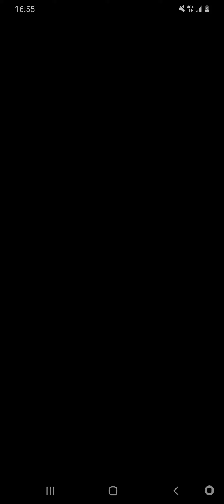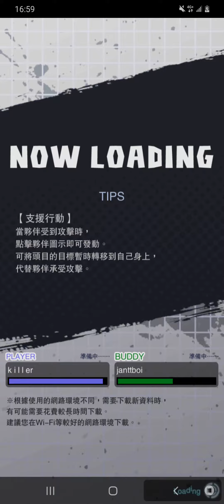드래곤 볼ドラゴンボールレジェンズDB LEGENDS七龍珠激戰傳說(M) ☆Asia☆Kinmen☆killer☆ EP1912